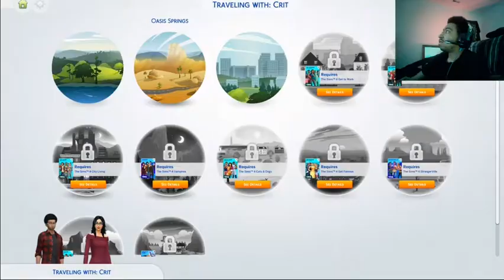I ALMOST PISSED MYSELF... (NOT CLICKBAIT) | The Sims 4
Ahri and I got to go on our first date in this episode of The Sims 4 but things go south after a night of passion. Hope you didn't drink too much water.

Social Media Links:
Afro